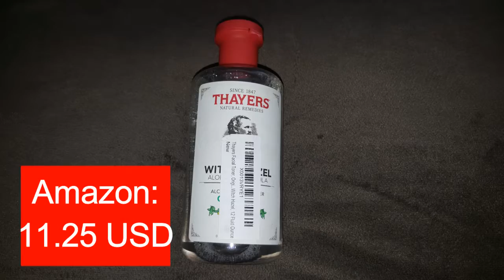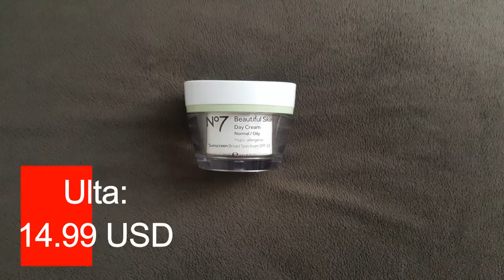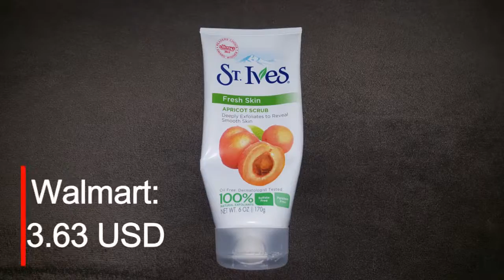Mis Recomendados Para el Cuidado de la Piel | Dependiendo De Tu Tipo De Piel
👕Compra tu camisa de Mellii.tips aqui!

Hola a todos  👋 estos son algunos de los productos para el cuidado de la piel, que he usado y me han servido 💁🏼💁🏼‍♂ . Como siempre, ahí les dejo donde lo compre y el valor, por si les interesa! 🤗😘 Espero que les sea de gran ayuda!!

 Comenta y dale 👍🏻 si te gusto 🙃❤

Productos Mencionados:
• Fresh soy cleanser
• Neutrogena cleanser
• Murad cleanser
• Foreo mini
• Dermalogica cleanser
• Thayers Tónico
• Nᵒ7 crema hidratante de día
• Murad crema con Spf
• Murad crema hidratante
• Nᵒ7 crema hidratante de noche
• Body Merry crema hidratante
• Terminator ten
• Bio- oil
• Jojoba Oil
• St Ives exfoliante